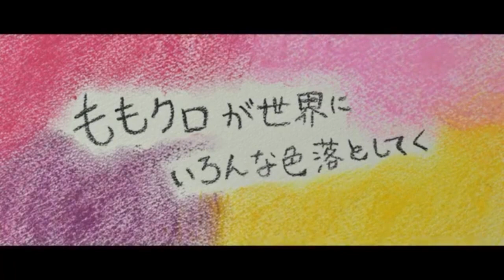ももクロ『モノクロデッサン-ZZ ver-』レコーディング風景仕様もっと観たい！